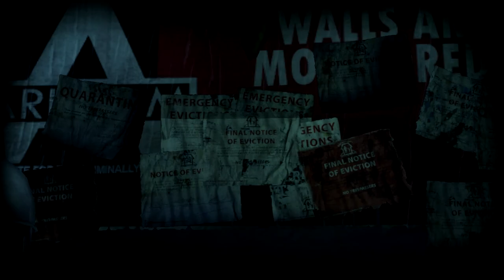Harley Quinn's Revenge DLC || Episode 2 - Batman Beats Ass!